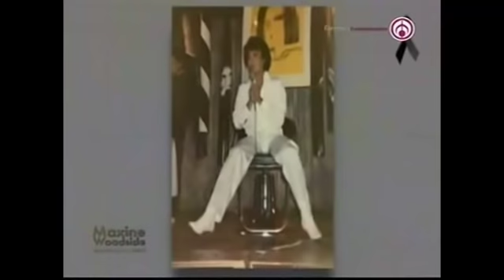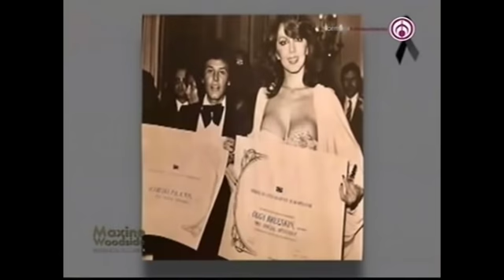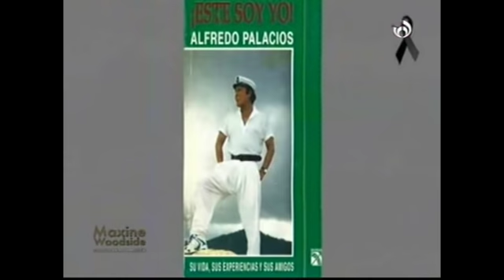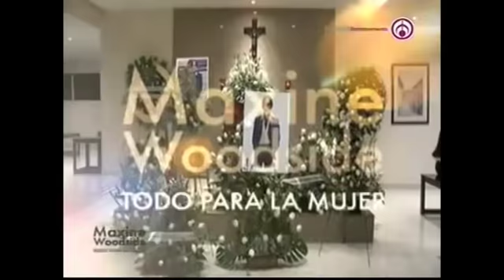Maxine Woodside revela que 'Todo para la mujer' era para Alfredo Palacios